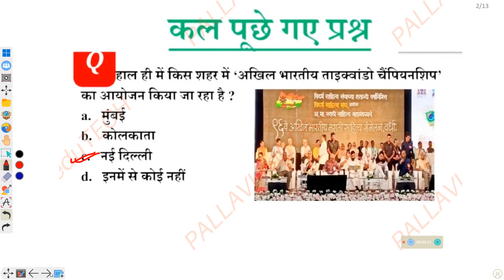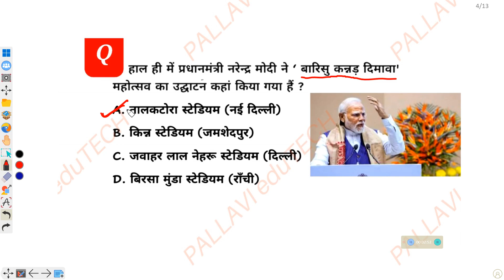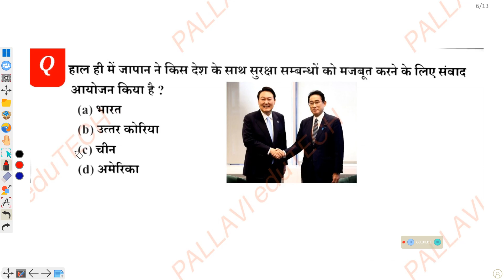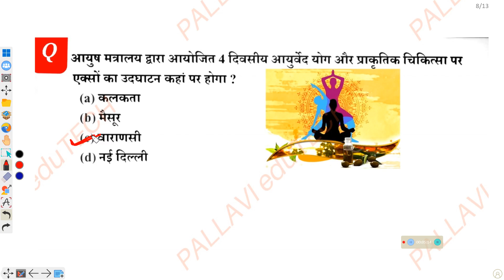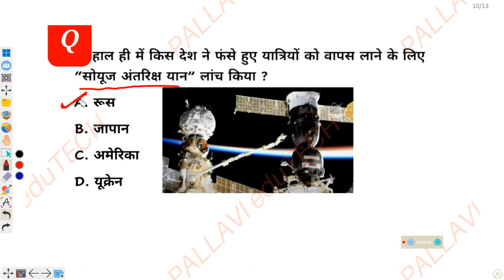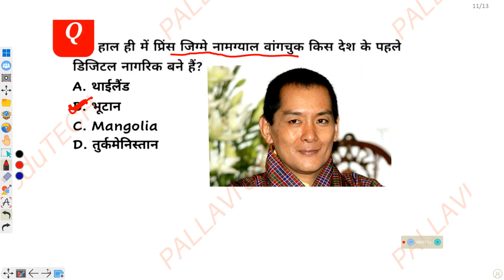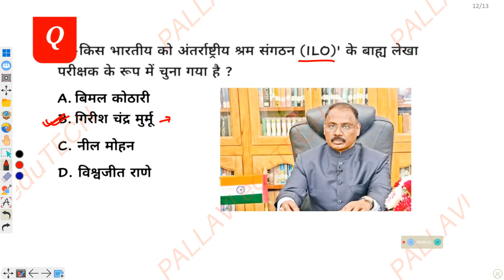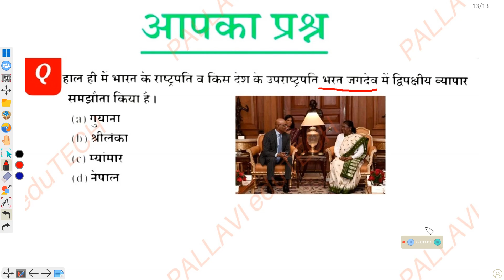27th february 2023 Current Affairs#current affairs today#daily current affairs#Current affairs 2023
27th february 2023 Current Affairs#current affairs today#daily current affairs

Suggested video:

1.27th February 2023 Current Affairs। Daily Current Affairs । Current Affairs in hindi
2.27February 2023 । Current Affairs Today । Daily Current affairs in Hindi & English
3.27th February । Current Affairs 2023। Current affairs Today । Daily current Affairs
4. 27february 2023 current Affairs । For- SSC GD, SSC CGL, CHSL, MTS, ALP, RPF, UP POLICE etc
5.27 february 2023 current affairs। Daily current Affairs। current GK
6.27february 2023 current affairs। Daily cureent
9. Search for Ultimate Reality in Metaphysics | Dr. Vikas Divyakirti
10. Manikant sir I UPSC Batch I Khan Sir UPSC | History by Manikant Sir